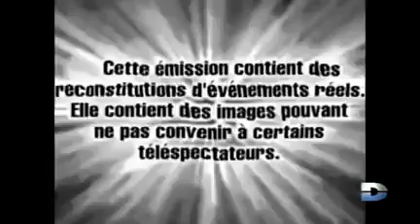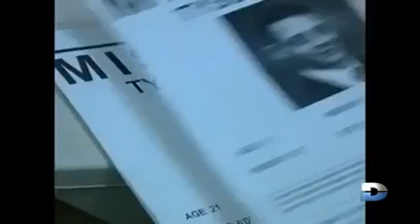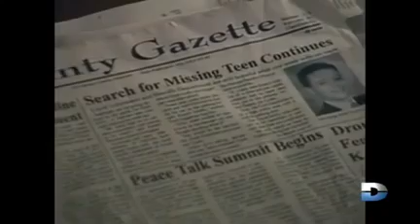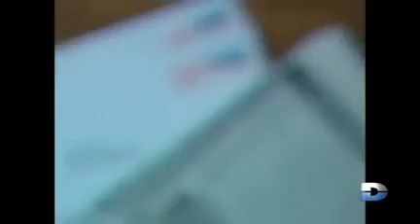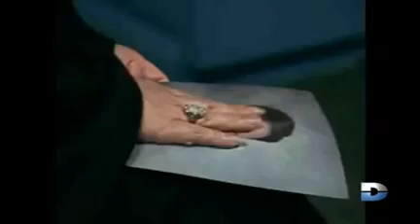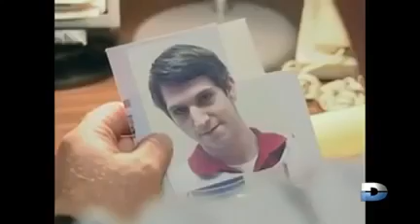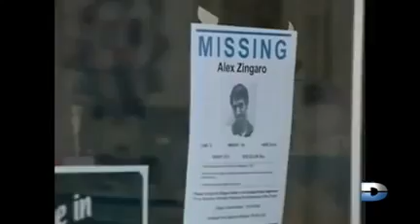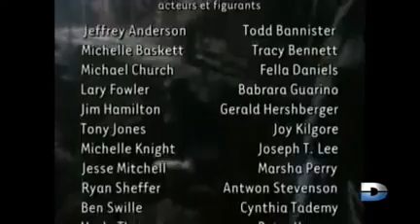Reportage filme: Témoin de l'etrange; torture d'u jeune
La famille se serve d'une medium pour chercher leur fils enlevé par des barbares

Video copie
Merci de s'inscrire liker et laisser vos commentaires